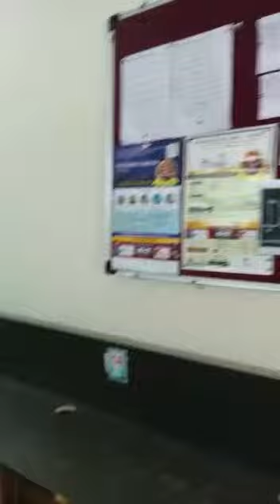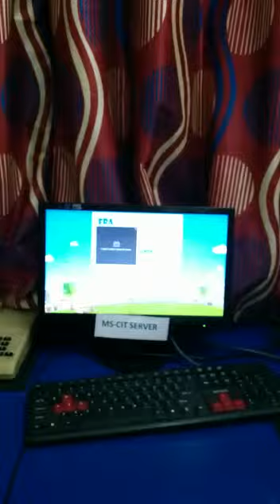78210415 PTRN College Kalyan (E) 2016 - Center Decoration